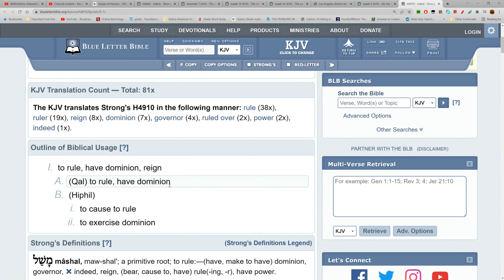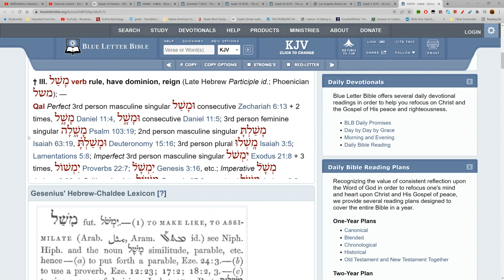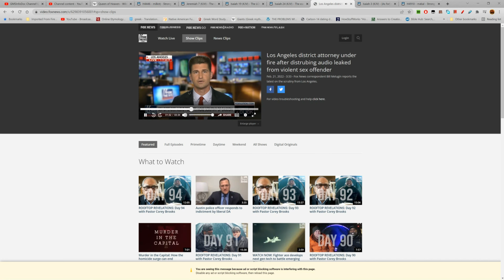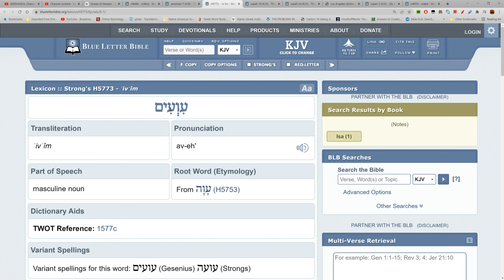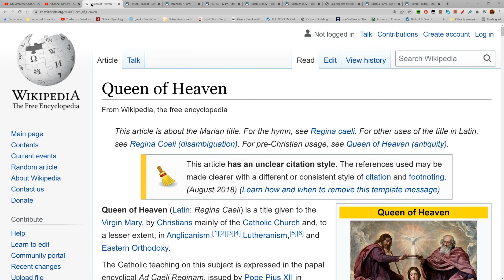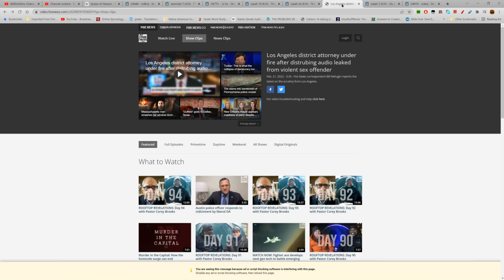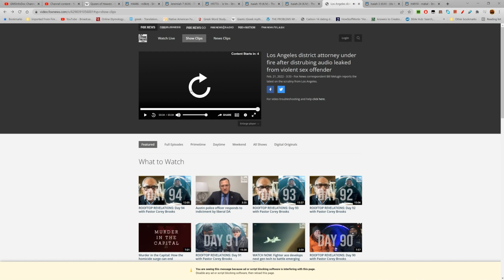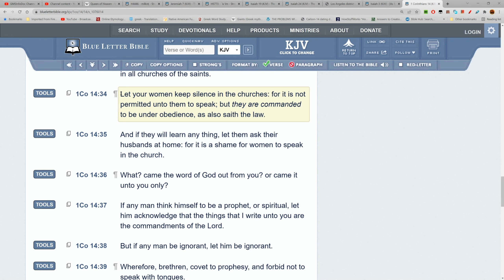MAN IDENTIFIES AS A WOMAN TO GET LIGHTER PRISON SENTENCE